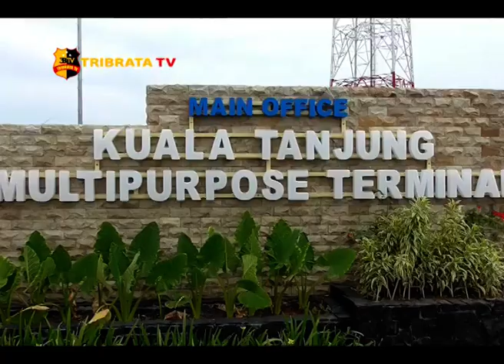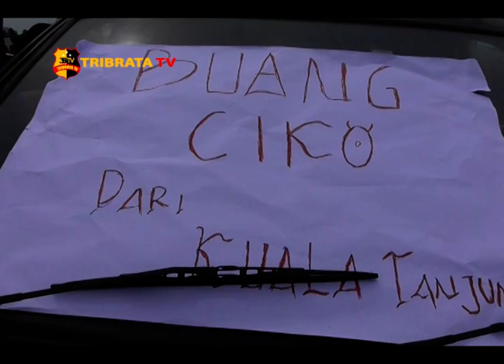RATUSAN WARGA KUALA TANJUNG DEMO PT PELINDO I